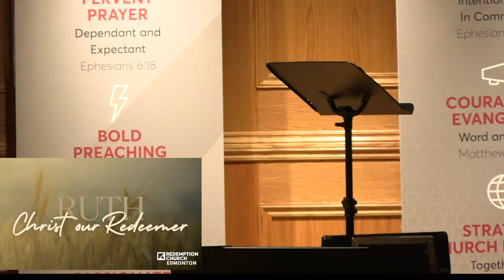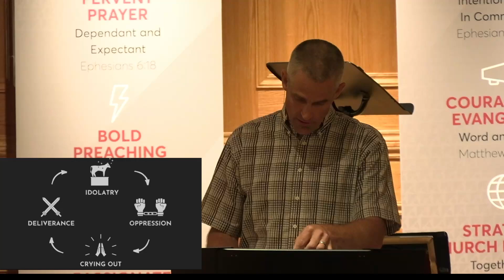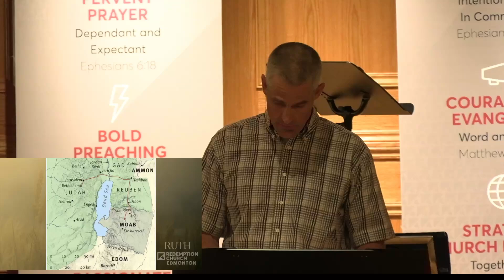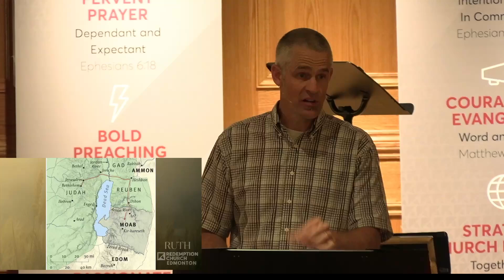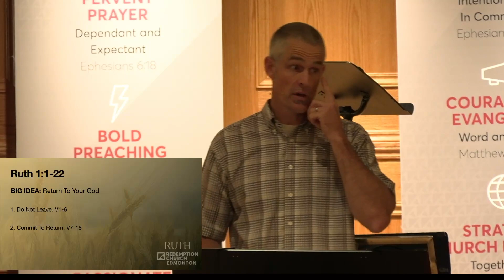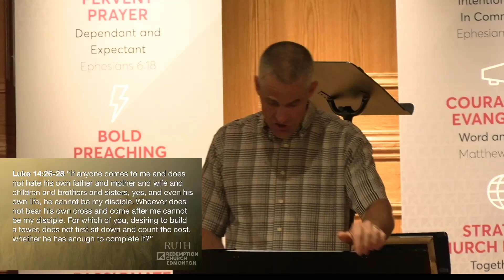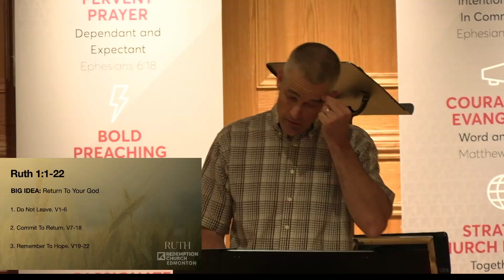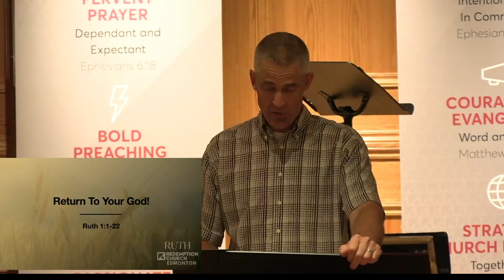Return To Your God! - Ruth 1:1-22 - August 18th, 2024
Pastor Kyle Hunter begins a new sermon series "Christ our Redeemer" from the book of Ruth. Todays message is from Ruth 1:1-22.